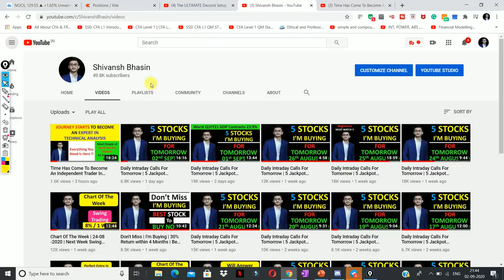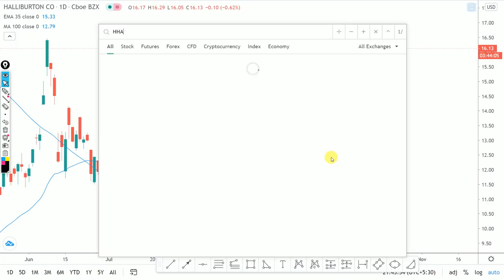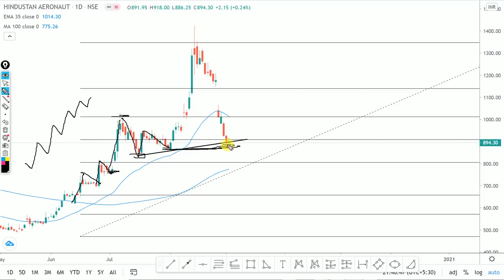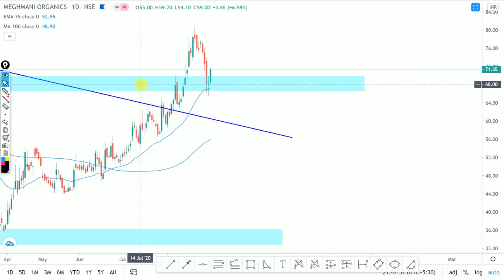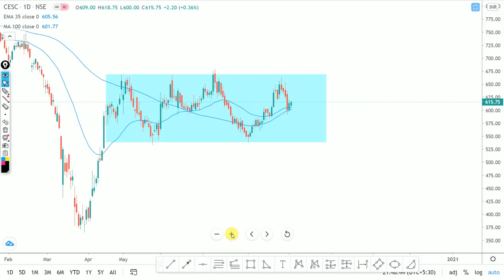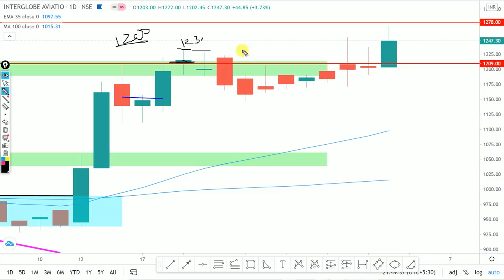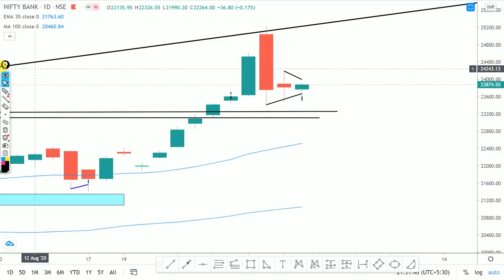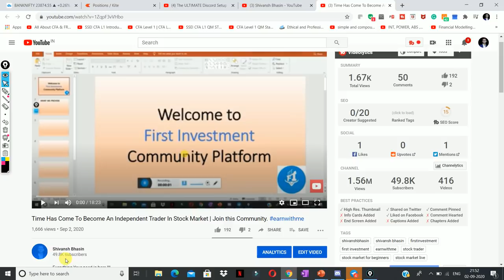Daily Intraday Calls For Tomorrow | 5 Jackpot Intraday Trading Tips | 03rd September 20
Other Information !!

Live Nifty/ Bank Nifty Levels and Target and Technical Analysis for 03 September. 2020. also options strategy for "NIFTY/BANK NIFTY ".and STOCKS.

1. HAL

2. MEGH

3.  CESC

4. INDIGO

5. NOCIL

Other Information !!